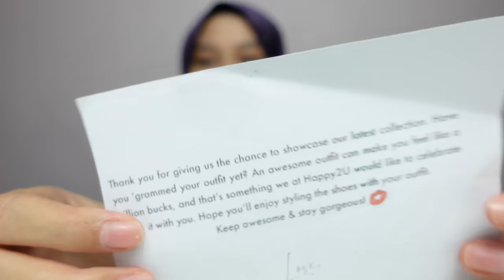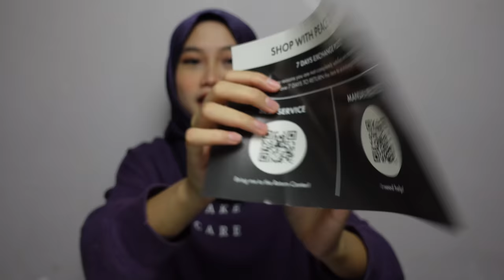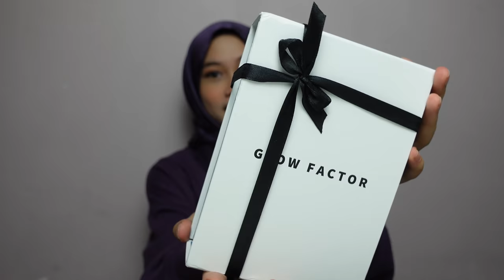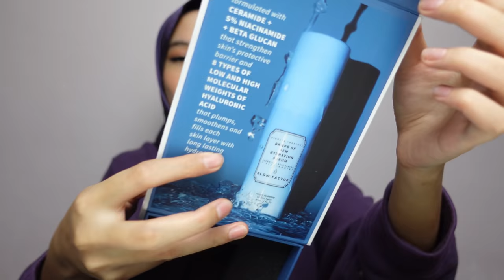HEELS & SANDALS HAUL! | HAPPY2U Year End Shoe Party SALE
HAPPY2U 12.12 YEAR END SHOE PARTY
- Start from 6 December 2021 (12AM)-11 December 2021 (11:59PM)
- Purchase more than RM100 can get the goodies box which include serum from glow factor @glowfactorskin, joi deodorant @shopjoi, ring from @yoursunflower.co, choco jar from @mouthgasm and vouchers from other brand!

Here is the shoes that i really love from HAPPY2U!